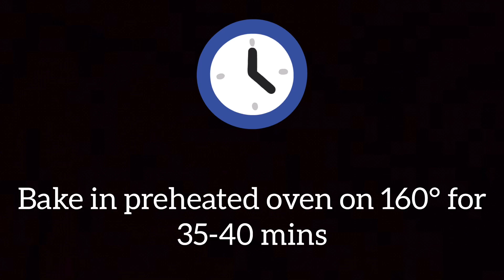How to make Coconut Cake Recipe at Home | Coconut Jam Cake | eid special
Today I am making How to make Coconut Cake at Home Recipe | by Fatima Yousufi Recipe For Ramadan Iftar Time. New 2020 Ramadan Recipes by Fatima Yousufi
Ramadan Recipes for Iftar. 2020RamadanRecipes by Fatima Yousufi Eid special

link here

our Previous video's link are here

link --

link -

link -

link -

link -

link -

link -